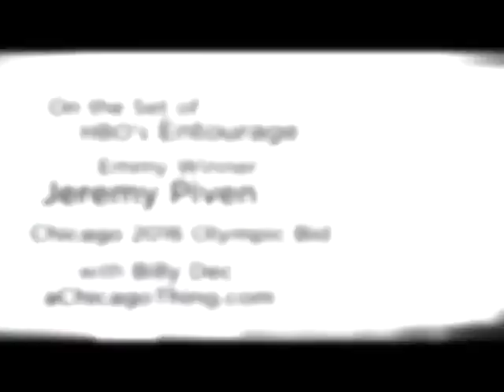Jeremy Piven 2016 Olympic Bid Interview with Billy Dec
Billy Dec interviews Jeremy Piven for the 2016 Chicago Olympic Bid